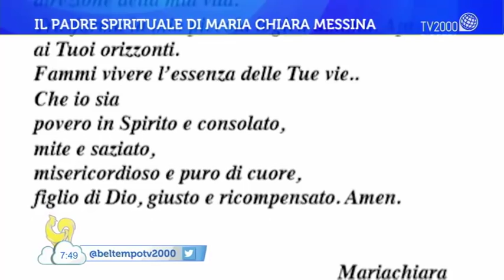Maria Chiara: una testimonianza di amore vero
Maria Chiara: una testimonianza di amore vero. La ricorda a Bel tempo si spera Don Gianni Castrorani, Sentinelle del Mattino, e il papà di Maria Chiara, Cesare Messina